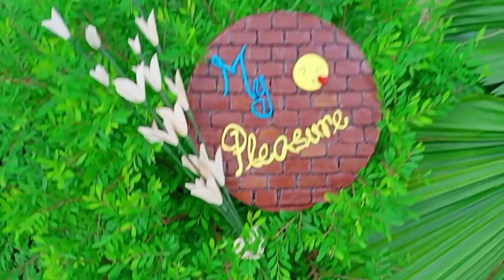ചതയം ദിന ആഘോഷം🕯️(ശ്രീ നാരായണ ഗുരു ജയന്തി) ➕ Wax Flower Making 🌼/My Pleasure 💛/Irin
Hello Viewers,

     Today's video is all about Sree Narayana Guru Jayanthi Observation in Malabar Thalassery region and a simple flower making idea out of waste candle wax.

Materials Required:

• Candle wax
• Crayons
• Thread
• Scissors
• Green tape
• Green colour paper

Try out this easy to do candle wax flowers and send your works to 👇

Also watch other videos of 'My Pleasure 💛'

Thank you viewers for the immense support and keep watching 'My Pleasure 💛'